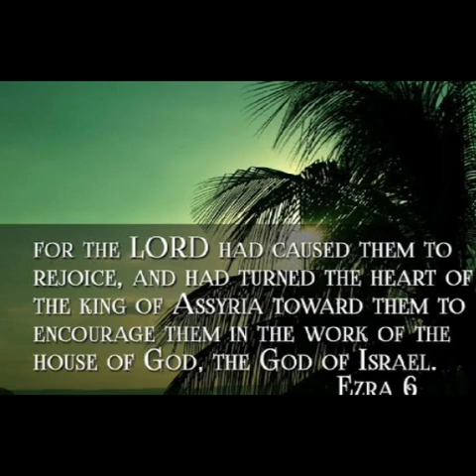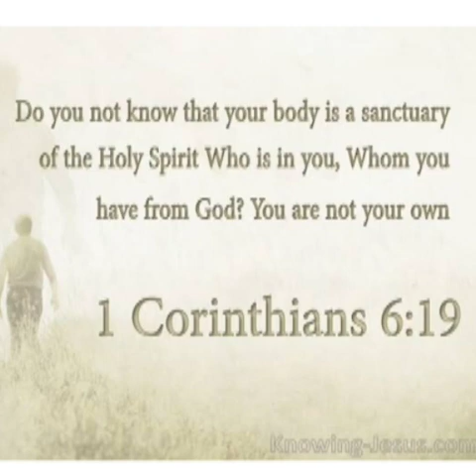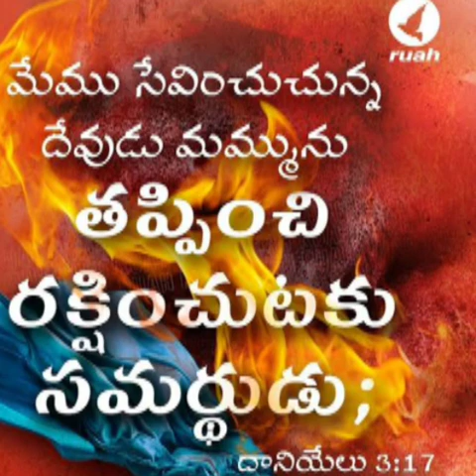ఒక్క క్షణం నీ సన్నిధిలో...,Mr. Gerard Babu, 26.09.23